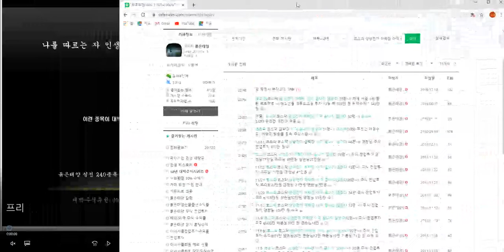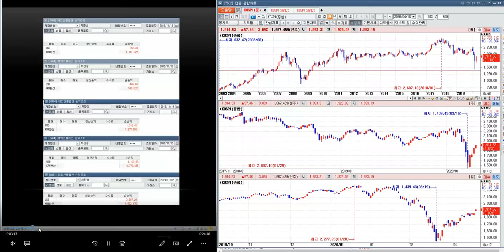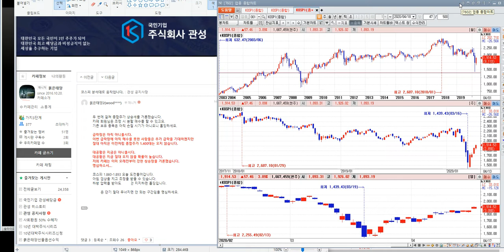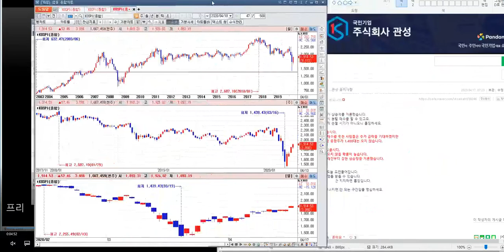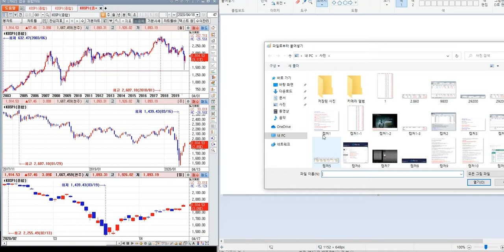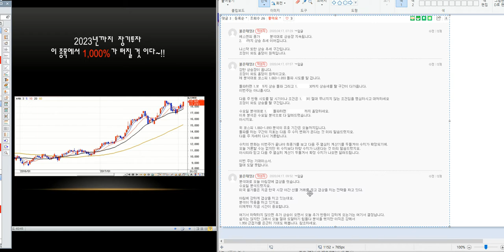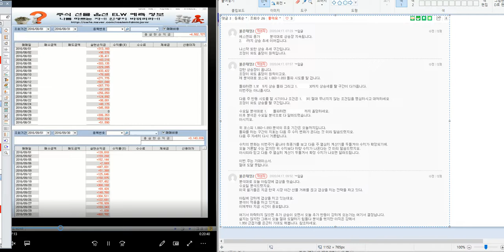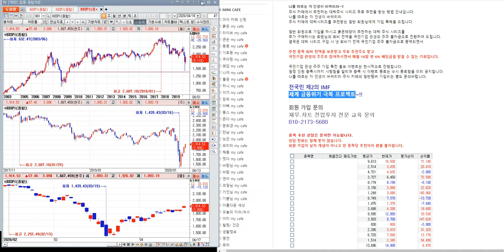삼성전자/코스피.코스닥 하락장 아직 끝나지 않았다 57탄~!! 종합주가 쩜상 분석 적중